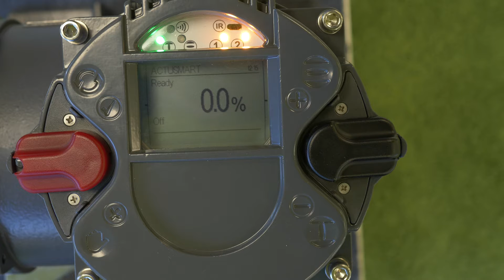0209_Jumpereinstellungen_DE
Lernen Sie mehr über die Möglichkeiten an der Logikplatine bei SCHIEBEL Antrieben mittels Jumper Änderungen vor zu nehmen.